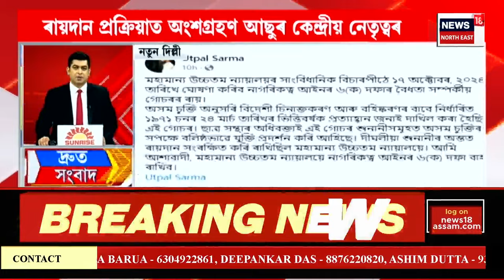SPEED NEWS : TOP 100 NEWS | ইজৰাইল আক্ৰমণৰ মাষ্টাৰ মাইণ্ডৰ মৃত্যু | Hamas Chief Death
SPEED NEWS : TOP 100 NEWS | ৭ অক্টোবৰৰ ইজৰাইল আক্ৰমণৰ মাষ্টাৰ মাইণ্ডৰ মৃত্যু। IDFৰ অভিযানত হামাছৰ মুৰব্বী য়াহয়া ছিনৱাৰ নিহত। বহু গণহত্যাৰে কলংকিত হামাছ মুৰব্বী য়াহয়া ছিনৱাৰৰ মৃত্যুৰ কথা প্ৰকাশ কৰিলে ইজৰাইলৰ বিদেশ মন্ত্ৰীয়ে।